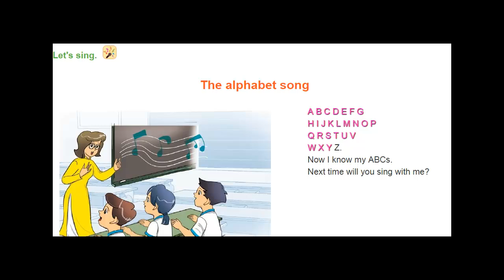Bài hát "The alphabet song"-tiếng Anh lớp 3